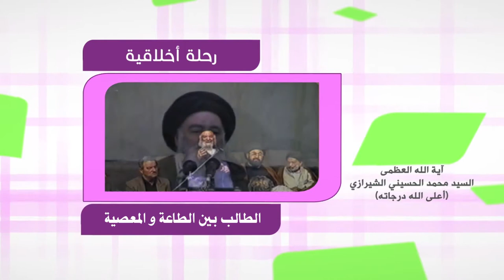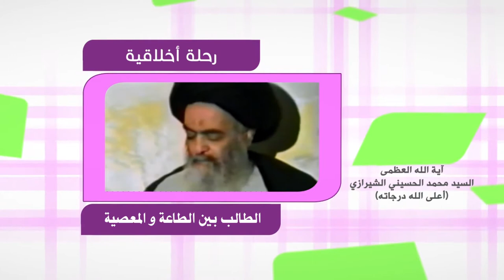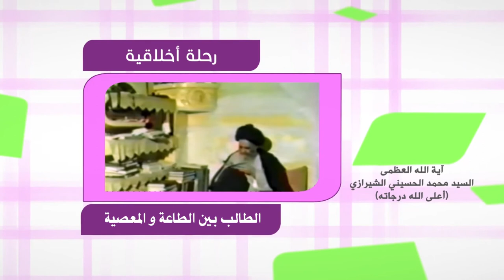رحلة في آفاق الحياة - الطالب بين الطاعة والمعصية - آية الله العظمى السيد محمد الشيرازي رحمه الله